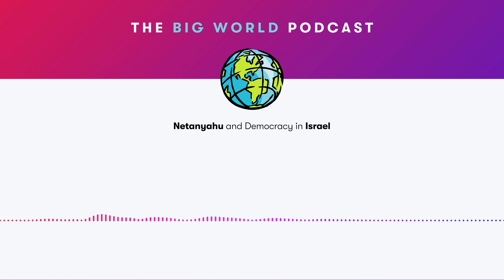Netanyahu and Democracy in Israel | Big World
In this episode, Guy Ziv, School of International Service professor and associate director of American University’s Meltzer Schwartzberg Center for Israel Studies, joins Big World to discuss democracy in Israel, the political longevity of Prime Minister Benjamin Netanyahu, and current protests over Netanyahu’s attempts to limit the power of Israel’s highest court.

Ziv, who teaches courses on US foreign policy, international negotiations, US-Israel relations, and Israeli-Palestinian peacemaking, begins our discussion by explaining how Netanyahu is a “political magician” (2:02). Ziv also analyzes the parallels between Netanyahu’s ongoing corruption trial and the indictments against former US President Donald Trump (6:03) and discusses the results of Israel’s November 2022 election, in which Netanyahu led a far-right coalition to win the majority of the 120 seats in Israel’s legislature, the Knesset (11:44).

Why was the judicial overhaul plan passed by the Knesset in July so significant (14:19)? How are less conservative segments of the Jewish population in Israel responding to Netanyahu’s efforts to weaken Israel’s judiciary (19:18)? Ziv answers these questions and discusses recent tensions in Israel’s military caused by the judicial overhaul plan (25:22). To close out the discussion, Ziv gives our listeners a preview of his upcoming book titled Netanyahu vs the Generals: The Battle for Israel’s Future (28:41).

In the “Take 5” segment (22:17) of this episode, Ziv answers the question: What are five policy recommendations for the Biden administration in terms of its response to the Netanyahu government’s controversial actions?
Big World shines a spotlight on complex ideas and issues that matter. Each episode features an expert from the School of International Service at American University in Washington, DC, breaking down a big, important topic into small bite sizes.